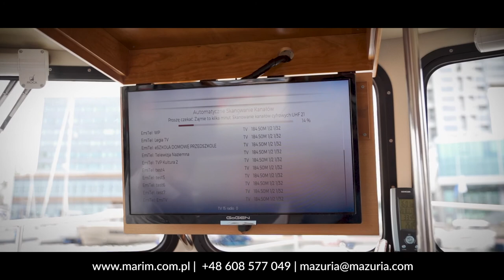Marim nova 808